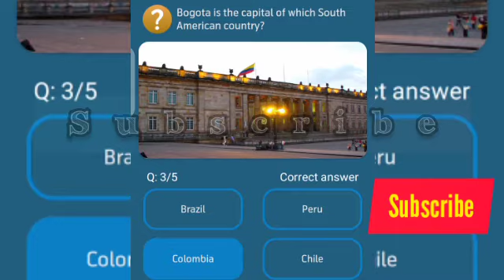What is the highest capital in the world?